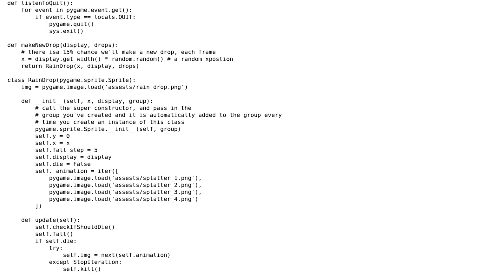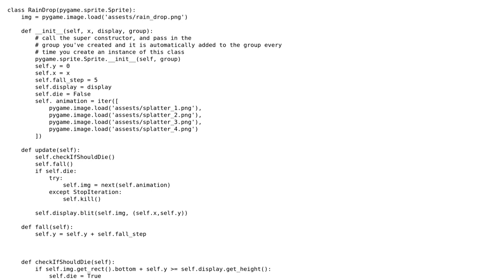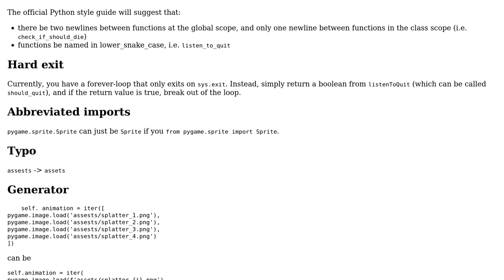Code Review: Simple rainfall animation in Pygame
With thanks & praise to God, and with thanks to the many people who have made this project possible! | Content (except music & images) licensed under CC BY-SA | Music | Images & others | With thanks to user Reinderien user Mitchell van Zuylen and the Stack Exchange Network Trademarks are property of their respective owners. You are responsible for your own actions.